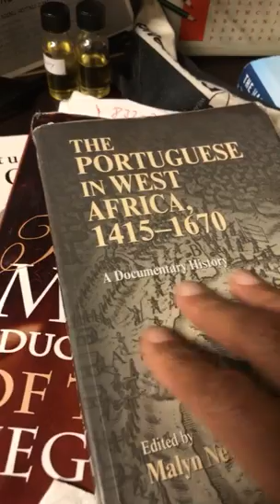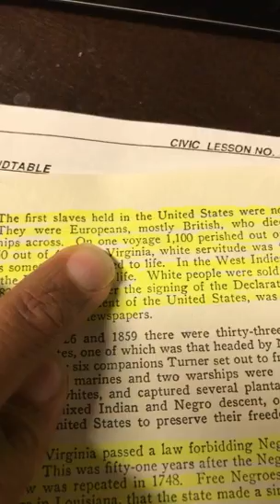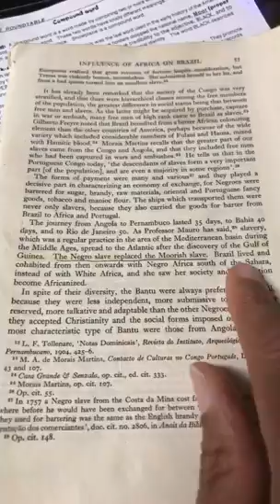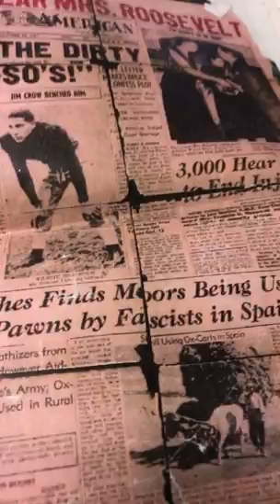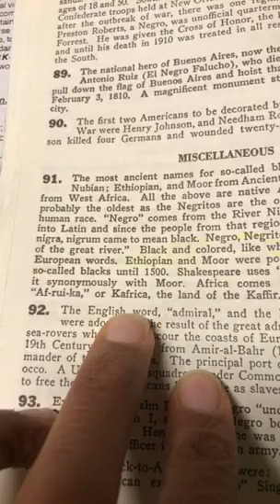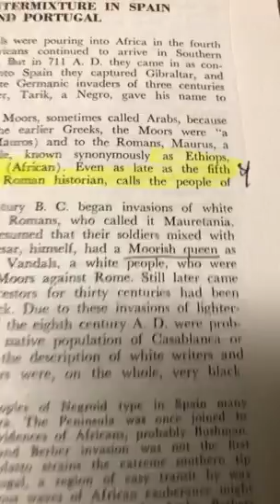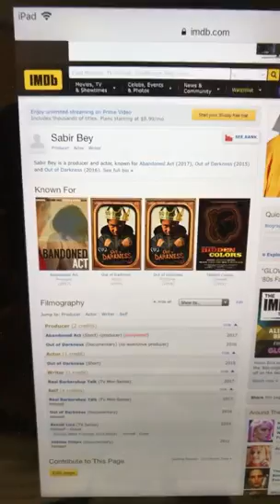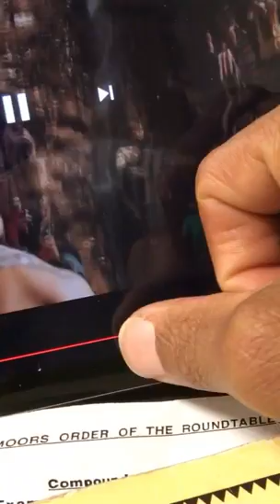Sabir Bey: Tommy Davidson on sway talking about the Moors and Slavery “Slav”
Krs One, Tommy Davidson, Sway in the morning, HipHop, Moors kanya West, SiriusXM.